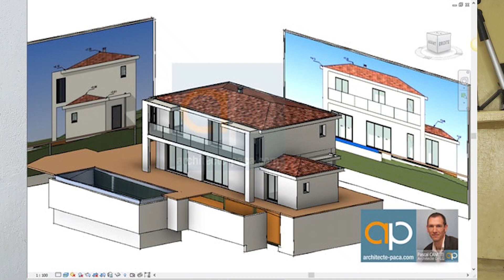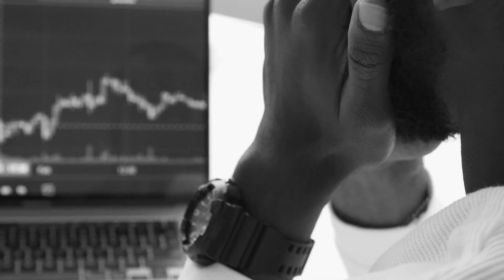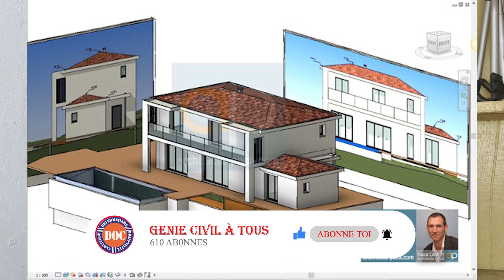Évitez les erreurs courantes en construction avec cette vidéo.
Rejoignez-nous pour découvrir les erreurs les plus courantes commises dans la construction de bâtiments et comment les éviter. Nos experts en génie civil partageront leur expérience et leur connaissance pour vous aider à construire en toute sécurité et avec succès. Ne manquez pas cette opportunité d'améliorer vos compétences en construction en regardant les erreurs courantes en construction.

Bienvenue sur ma chaîne soyonsfranc dans les même conditions les mêmes causes produises les mêmes effets et pour que les effets changes ,il va falloir changer les conditions. nous allons parlé sur cette chaîne ,du business ,les opportunité d'argent. et surtout les micro trottoirs sans oublié le développement d’Afrique. Surtout nous serons franc sur les différents sujets.

Mes reseaux

✍ N'hésites pas aussi de me laisser des commentaires!